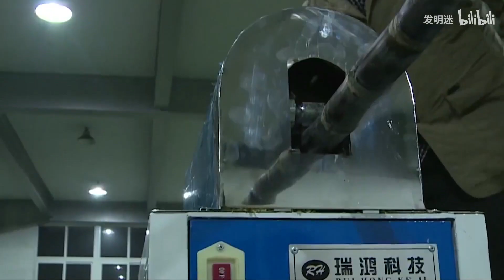女兒吃甘蔗被劃傷，小伙一怒自製甘蔗削皮機，10秒削1根，無硬皮【發明迷】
小伙自製甘蔗削皮機